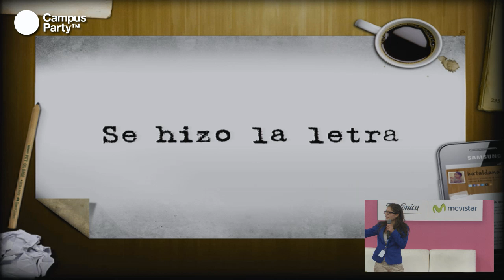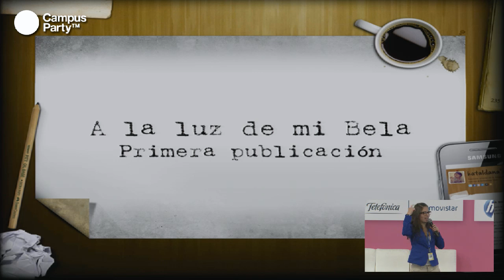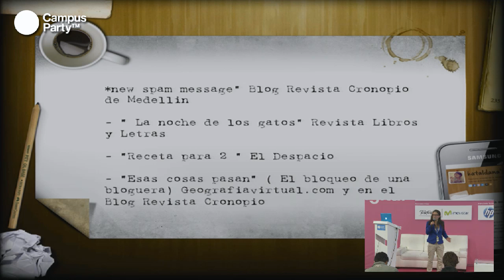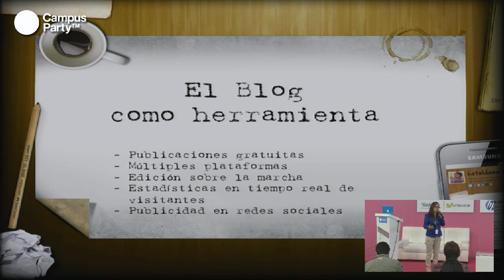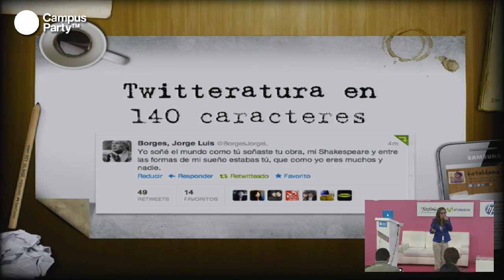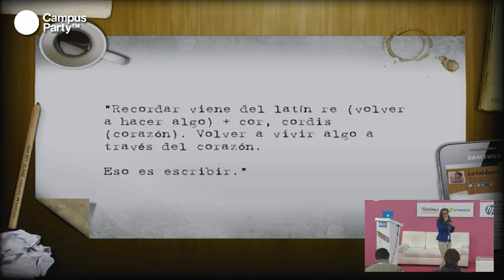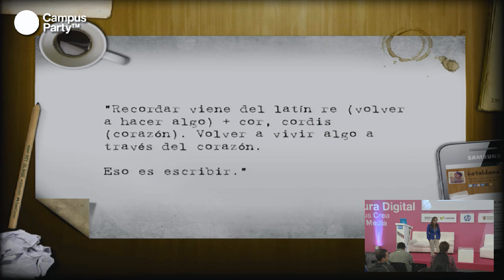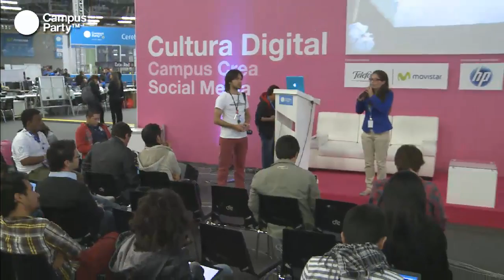CPCO5 - La influencia de la literatura en los blogs